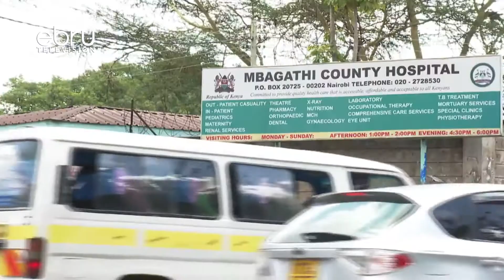Governors Say They Have Put Measures In Place To Deal With Corona Virus Pandemic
As The World Continues To Battle The Corona Virus Pandemic, Which Has Claimed Over 4000 Lives, County Governments Now Say They Have Put Measures In Place To Deal With The Pandemic. As Busara Naaman Reports, Emergency Operations Centers Have Been Activates In All Counties As Response Teams Are On Standby To Monitor And Investigate Any Suspeceted Cases In The Counties.